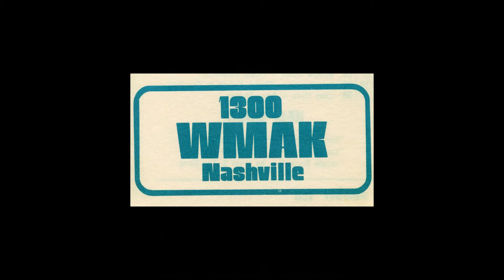2014 TnRHOF Career Inductee Hairl Hensley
The Career Inductee video segment For Nashville TN's Hensley at the May 3, 2914 Tennessee Radio Hall of Fame Induction Ceremony and Banquet.Voiced by John Young. Audio Produced by Nick Archer. Produced by Chip Chapman.